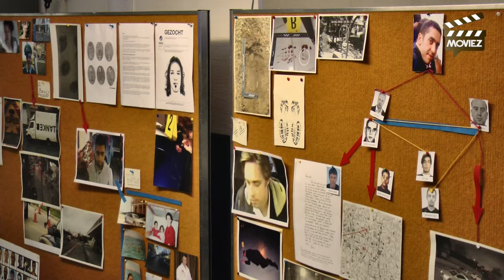Moviez On Set: Dode Hoek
Een kantoorgebouw in de Antwerpse haven dat dienst als fictief politiekantoor is het decor van dode hoek de nieuwe film van de Brusselse regisseur Nabil Ben Yadir.

De hoofdrol in Dode Hoek wordt gespeeld door Peter Van den Begin die in de huid kruipt van commissaris Jan verbeeck.

De nieuwe prent vertelt het verhaal van de  compromisloze commissaris van de Antwerpse drugsbrigade. Het land staat dan ook in rep en roer wanneer de populaire commissaris aankondigt dat hij de politie verlaat om zich, net vóór de verkiezingen, aan te sluiten bij de extreemrechtse partij VPV.  Op zijn laatste dag als politieman leidt een onderzoek hem naar Charleroi waar een inval in een drugslabo een reeks onvoorzienbare en fatale gebeurtenissen in gang zet.

Nabil wist met zijn debuutfilm Les Barons heel met mensen te Charmeren. Is er in dode hoek ook plaats voor humor?

Dode Hoek van Nabil Ben Yadir zal te zien vanaf januari 2017 in de zalen.